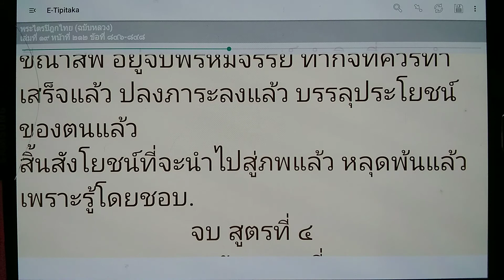เรียนรู้ พุทธวจน - เป็นผู้หลุดพ้น เพราะไม่ถือมั่น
เรียนรู้พุทธวจน ขอขอบคุณข้อมูลจาก Application E-Tipitaka